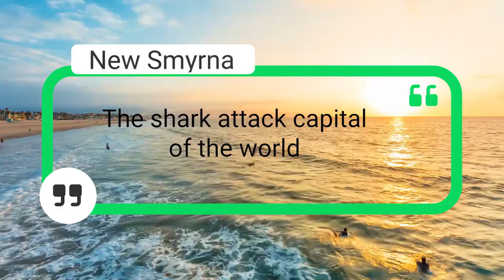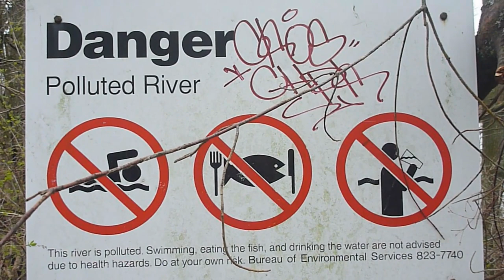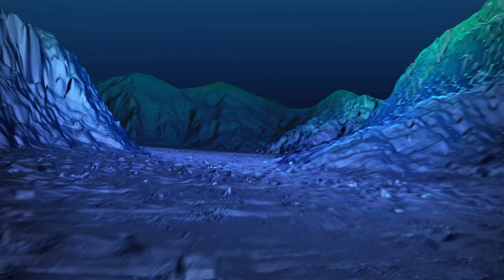Dangerous Waters You NEED To Avoid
8. New Smyrna Beach
In Volusia County, Florida, you could find yourself headed for a vacation at a place called New Smyrna Beach. And on the surface, it looks like a great beach. Many people do go there, but...they tend to stay away from the waters, as there are a lot of sharks in the ocean around there.

7. Mumbai, India
India is the second most populated country in the world, so it shouldn't come as too much of a surprise that they have a lot of places to swim, from pools to rivers, lakes to oceans. However, when it comes to the beaches next to Mumbai, you're better off going someplace else. In fact, these beaches are so bad that they're consistently put on lists of the "most polluted beaches in the world". Yeah, I would never go swimming somewhere with that nickname.

6. Black Silty Hole Of Death
You can find the Black Silty Hole Of Death in the Gulf of Thailand, but no one would ever go anywhere near there. Of course, it's got a less intimidating name, the Samaesan Hole. It's the deepest diving site you can find near the nation of Thailand, so naturally, a lot of people go there to dive. Those people are taking their lives in their hands! To be fair, it's a worthy dive, it'll take you 280 feet (85m) below sea level, but it's in that depth that a lot of those divers have problems.

5. Bubbly Creek
If you were ever to go look at the rivers of Chicago, you would eventually find a place called Bubbly Creek. This "creek" is not a river per se, but it is in fact the South Fork of the South Branch of the Chicago River, and it's got quite a history. You see, this part of the river used to flow into Lake Michigan. But then, in the 20th century, the people of Chicago actually got the water to go in reverse. Why? Because Bubbly Creek was polluted, and Lake Michigan was the main water resource for the city, and they didn't want that polluted.

4. Eagle's Nest Sinkhole
Found in St. Petersburg, Florida, the Eagle's Nest Sinkhole is known as the "Mt. Everest of diving", and for good reason. It may not look like much on the surface, but as you dive down into this body of water, you'll soon find a cave system that is full of passages over 1 mile (1.6km) long. These passages lead to all sorts of interesting openings, including a cavern as big as a football field. Add to all of that, this sinkhole reaches over 300 feet (90m) below sea level.

3. Yenisei River
The Yenisei River is in Russia, and it is the true divider between East and West Siberia. It's also one of the worlds' largest rivers by discharge. The river is so large it passes through many major cities in Russia.
One major problem though, the river is also radioactive.
To be clear, this wasn't an "accidental" leak of radioactive materials in the river. It was quite intentional. This happened via Bolshoi Balchug, a plutonium factory that would get plutonium to make bombs. And they've been putting the discharge from this process into the river for decades, making it full-on radioactive as a result.

2. South Pacific Islands
This one might seem a bit vague, but there are a lot of examples of these dangerous waters where vicious animals attacked and ate unsuspecting humans!
You see, a lot of people dream of going on vacations to certain islands in the South Pacific and swimming in the clear blue waters that surround them. But what people sometimes fail to take into account is the animals that oftentimes reside in those waters.

1. Abyssal Zone
When you think about the ocean, you might think about how it encompasses our world in many forms. You might also dream of diving down to its very depths to see what's down there for yourself. One problem, if you do that "dream"...you're going to die, in various ways in fact.
First and foremost, yes, it is possible to go pretty deep into the ocean on a single breath. In fact, the world record holder for freediving (or diving without a scuba apparatus) is 700 feet (215m) below sea level, and it was done by Herbert Nitsch. While this is a praise worthy feat, even Mr. Nitsch would admit that there were plenty of risks in him attempting such a thing, especially without equipment.